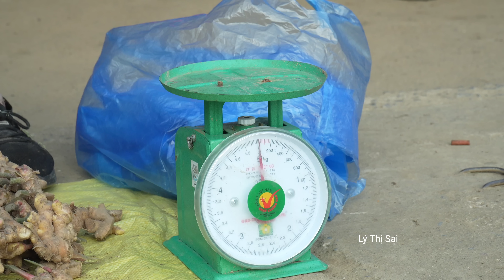Harvesting ginger to sell at the market - Sai got angry again l Lý Thị Sai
Harvesting ginger to sell at the market - Sai got angry again l Lý Thị Sai Thank you for visiting my channel and supporting my videos. Wish you and your family good health and peace.